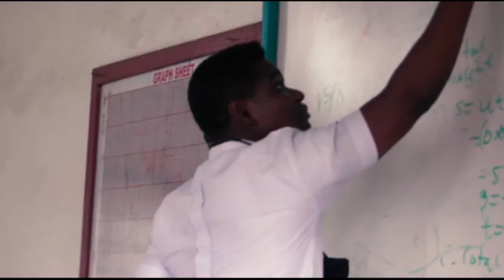The Cradle Tv Show on NTA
Featuring: The Investiture of Engr. Ukeme Okpob, MNSE, MNIHTE As the 15th Chairman of NSE, Uyo Branch...